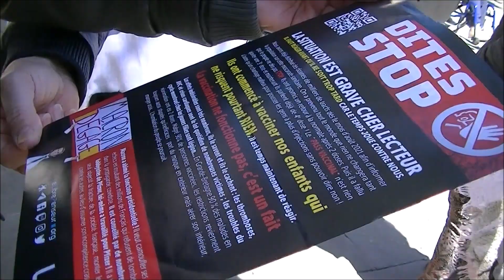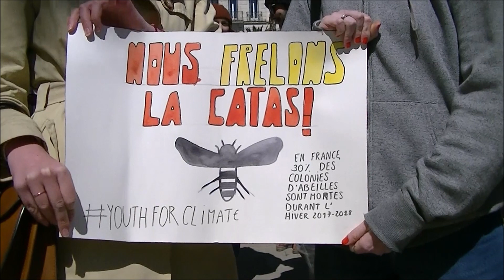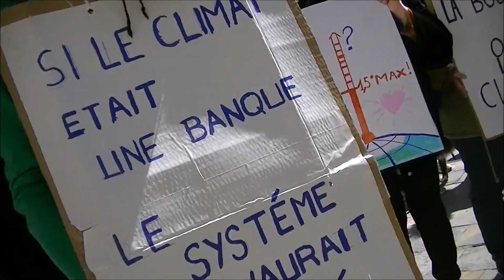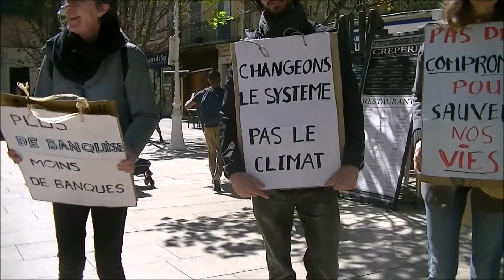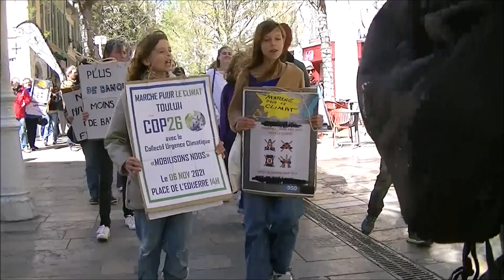Toulon Actualités Manifestation Nationale Retour en Images La Marche du Futur World Live TV 2022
Toulon News National Event Back in Images The March of the Future World Live TV 2022

Toulon News Nationales Ereignis zurück in Bildern Der Marsch der Zukunft World Live TV 2022

Toulon Noticias Evento nacional De vuelta en imágenes La Marcha del Futuro World Live TV 2022

Tolone News Evento nazionale di nuovo in immagini La marcia del mondo futuro Live TV 2022

Toulon News Evento Nacional De Volta às Imagens A Marcha do Futuro World Live TV 2022

Ócáid Náisiúnta Nuacht Toulon Ar ais in Íomhánna March of the Future World Live TV 2022

土伦新闻 全国活动回到图像中 未来世界的三月直播电视 2022

حدث Toulon News الوطني مرة أخرى بالصور مسيرة عالم المستقبل Live TV 2022

אירוע לאומי של חדשות טולון חזרה בתמונות מצעדת העולם העתידי בשידור חי 2022

टौलॉन न्यूज नेशनल इवेंट बैक इन इमेजेज द मार्च ऑफ द फ्यूचर वर्ल्ड लाइव टीवी 2022

Новости Тулона Национальное мероприятие Назад в изображениях Марш будущего World Live TV 2022

トゥーロンニュース全国イベント画像に戻る未来の行進世界ライブTV2022

Національна подія Toulon News Повернутися в зображення Марш майбутнього World Live TV 2022

Toulon News Nationaal evenement terug in beeld The March of the Future World Live TV 2022

I-Toulon News Umcimbi Kazwelonke Emuva Ezithombeni I-TV ye-TV ye-future World 2022